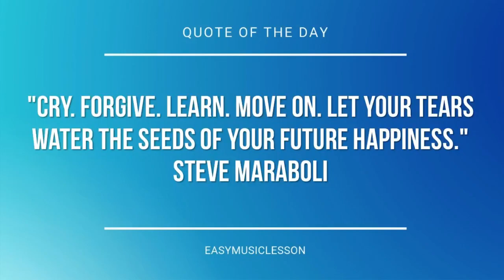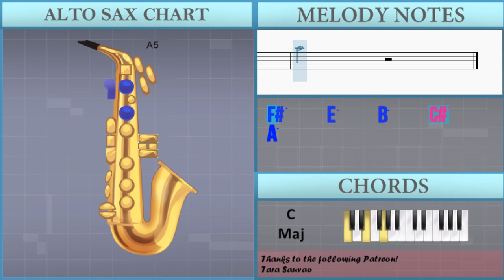How to play La Vie En Rose by Louis Gugliemi on Alto Sax (Tutorial)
The easiest way to learn how to play La Vie En Rose by Louis Gugliemi on the alto sax. It's a alto sax tutorial for La Vie En Rose by Louis Gugliemi.

EasyMusicLesson teaches you to play the your favorite instrument, through easy and simple animation so that you too can learn how to play La Vie En Rose by Louis Gugliemi on the alto sax easily. A alto sax tutorial with visual animation graphic.

Chords of Saxophone arrangement:
C Maj   C Maj 7   A Min 7   D Min 7   G Dom 7   D Min 7   G Dom 7
D Min 7   G Dom 7   F# Dim 7   G Dom 7   C Maj   C Maj 7   A Min 7
C Dom 7   F Maj   F Maj   F Min   C Maj   A Min 7   D Dom 7
D Min   G Dom 7   C Maj   C Maj 7   D Min 7   G Dom 7   C Maj
G Dom 7   C Maj   A Dom 7   D Min 7   G Dom 7   C Maj   G Dim 7
G Dom 7   C Maj   C Maj 7   A Min 7   D Min 7   G Dom 7   D Min 7
G Dom 7   D Min 7   G Dom 7   F# Dim 7   G Dom 7   C Maj   C Maj 7
A Min 7   C Dom 7   F Maj   F Maj   F Min   C Maj   A Min 7
D Dom 7   D Min   G Dom 7   C Maj   C Maj 7   D Min 7   G Dom 7

Melody notes of Saxophone:
A5   G#5 F#5 E5 C#5 A5
G#5   F#5 E5 C#5 A4 G#5
F#5   E5 C#5 G#4 A4 G#5
F#5     E5
B5   A5 G#5 F#5 D5 A5
G#5   F#5 E5 D5 B4 G#5
F#5   E5 D5 A#4 B4 G#5
F#5     E5
F#5
B5 B5   A5 B5 B5   A5
B5 B5   A5 E5
B5 B5   A5 C#6   B5
F#5   E5   B5   C#6
A5     C#5 C#5 B4
A4 G#4 A4 B4 C#5 D5 D5 C#5
B4 A#4 B4 C#5 D5 E5 E5 D5
C#5 B4 C#5 D5 E5 E5 E5 E5
E5 E5 A#4 B4 E5
F#5     E5
F#5     E5
F#5
A5